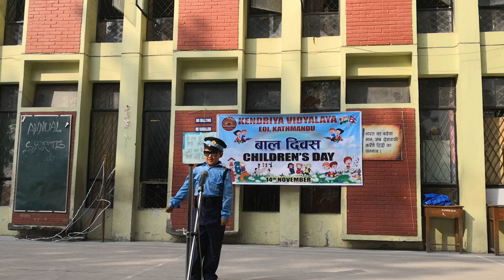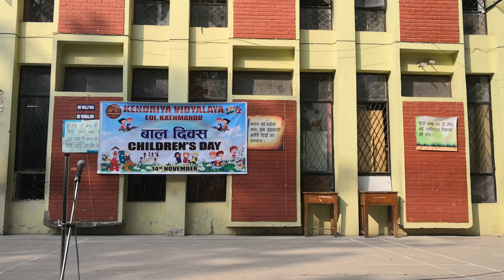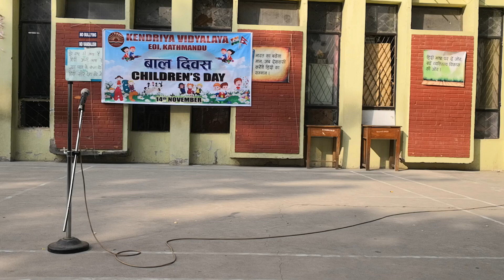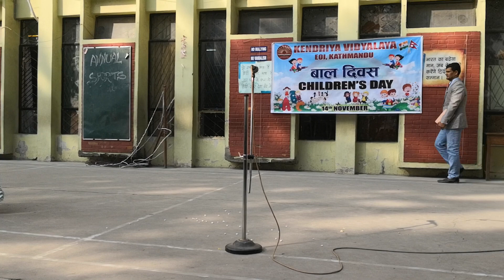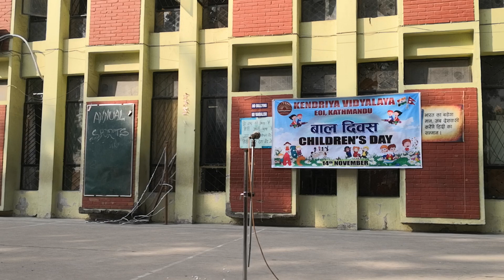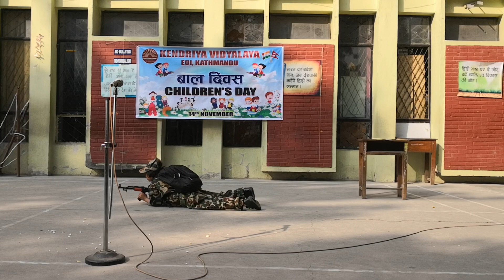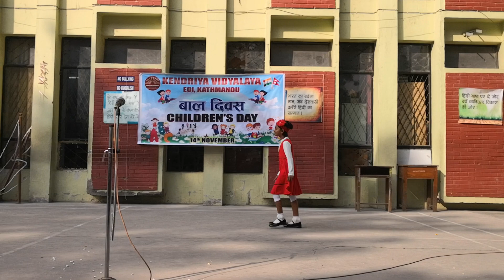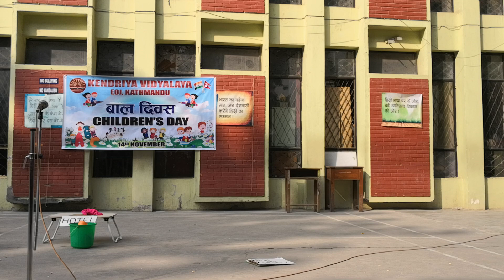Fancy Dress Competition1